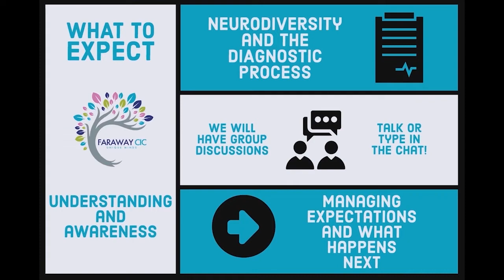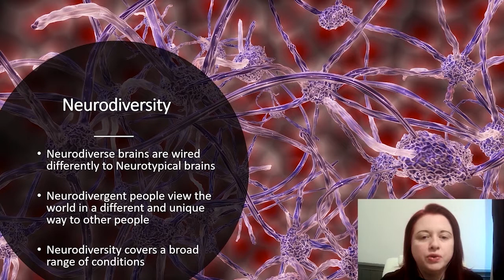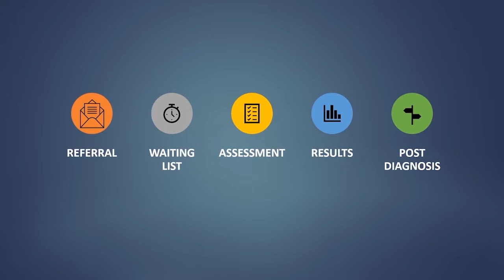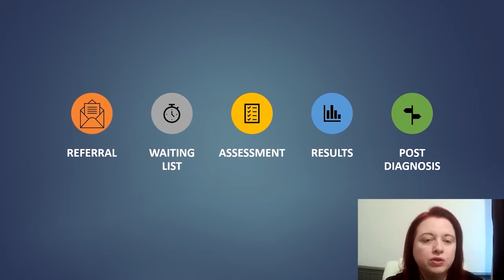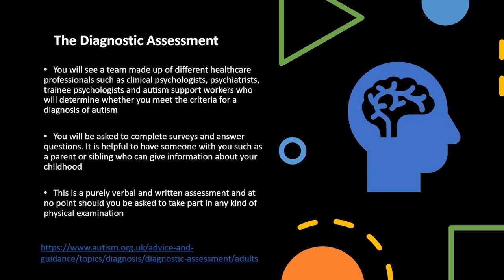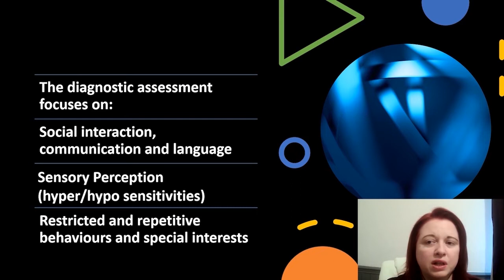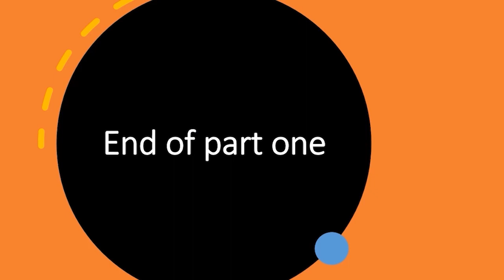Understanding and Awareness: Part one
00:00 Understanding and Awareness: Introduction
02:02 What is Neurodiversity?
03:48 The Autism Diagnostic Process
08:34 Experiences of the Diagnostic Process

This is a recorded version of the Faraway's pre diagnostic support group: Information and skills while you wait. More videos in this series can be found here: